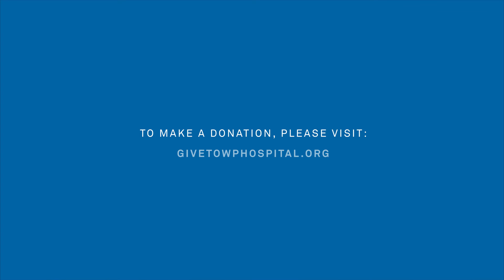Alan's Story, White Plains Hospital - 125 Faces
To help mark our 125th anniversary, we captured personal reflections on how the Hospital has impacted lives of those in our community. Be a part of history - Share your story